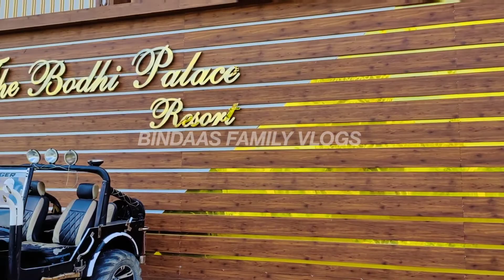Vlog37 || Bodhgaya Bodhi Place Moto Vlog || Best Hotel In The Bodhgaya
Hello dosto iss vlog mein mai moto vlog kiya hun jo bodhayagay to bodhi place gaya jisme Mai bodhi place ke full review dala hun jo aapko bahut jyada pasand ayega ..
agar aapko ye video pasand aaya hoga to mere video ko like jarur kar kar de aur kuch bolna hai to mere comment section mein comment jarur kare mujhe aaplog ki comment ka wait rahta hai..